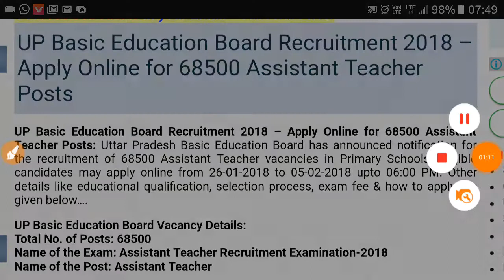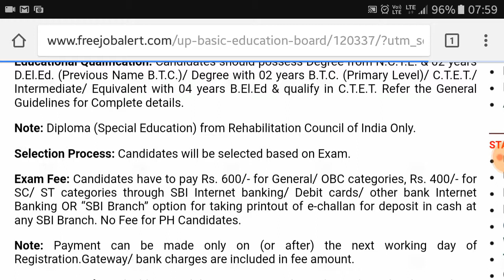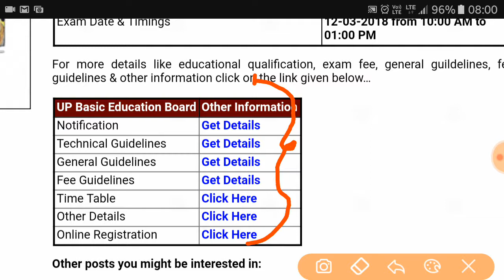Teachers ke liye nikli hai BUMPER Vacancies